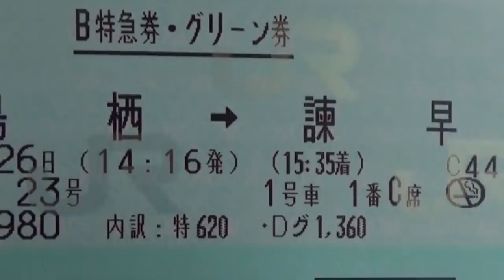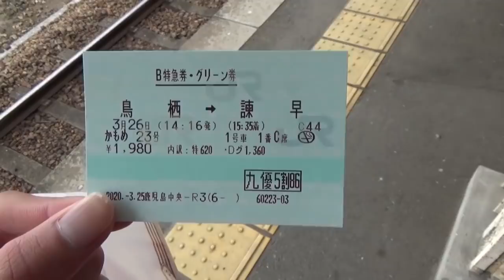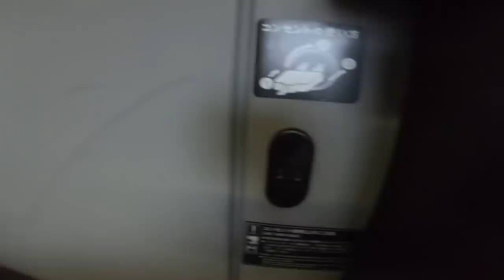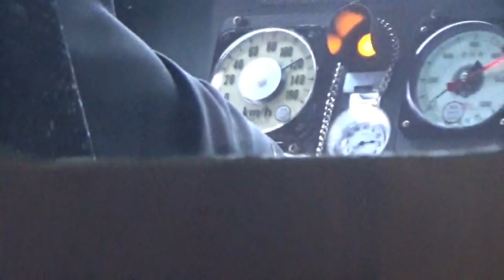【DXグリーン】JRで一番倒れる座席に乗ってみた！(787系かもめ号)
※撮影日は3月下旬です

下記の再生リストに旅の模様をまとめてありますので宜しければ他の動画もご覧になって下さい！↓↓↓↓↓

【自己紹介】
関西在住の大学1年生、18歳。「西園寺」は本名では無く「お金持ちで高貴に見えるだろう」という甘い考えの元、名付けた仮名です。ブロッコリーが嫌い。

このチャンネルでは主に鉄道やその他公共交通機関に関連した動画を投稿しています。
鉄道要素を取り入れたバラエティ色のある企画動画が特徴です。〜やってみた 〜説 等、今後皆さんの気になるような疑問を面白おかしく検証していこうと思います。
また一方で2019年夏には最長片道切符を用いた日本一周旅行を敢行。ふざけた動画と、旅情を味わって頂けるような本格的な観光動画の作り分けにこだわり、
様々な面から日本という国、そして交通機関を楽しめるようなチャンネル作りに徹します。

【音楽】魔王魂

撮影・サムネイル/たなか